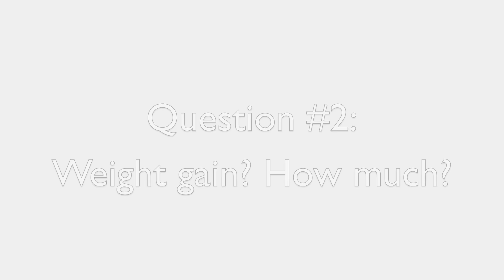Q&A | 32 Week Pregnancy Vlog